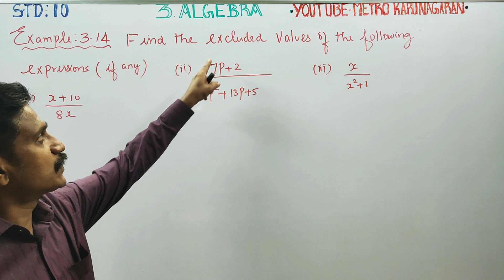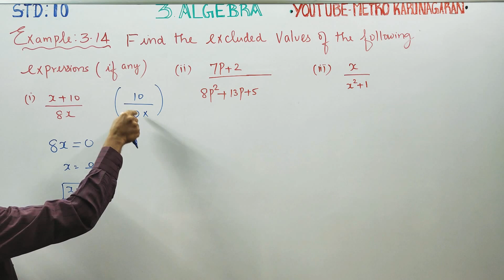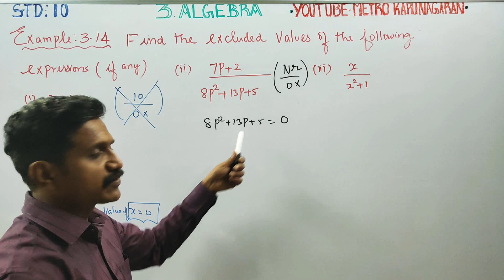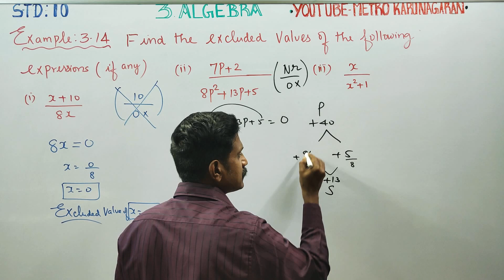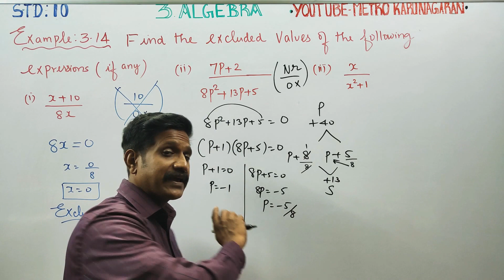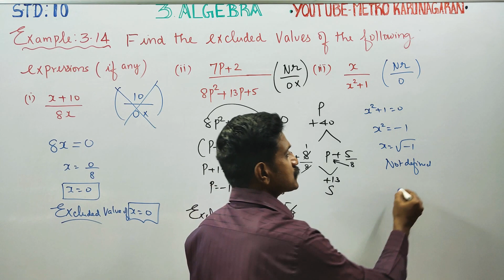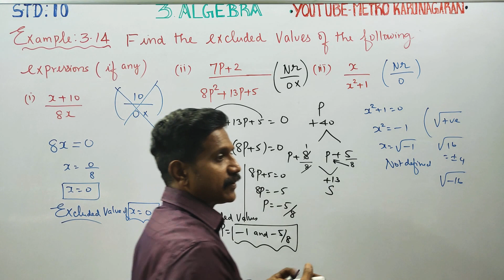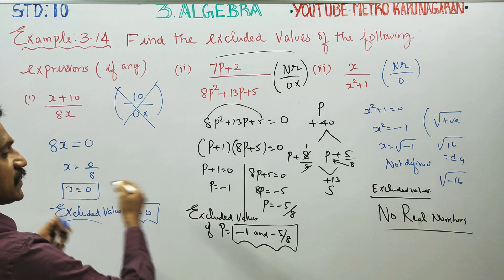10th Std Maths Example 3.14 Find the excluded values of following expression x+10/8x, 7p+2/(3p2+13p+